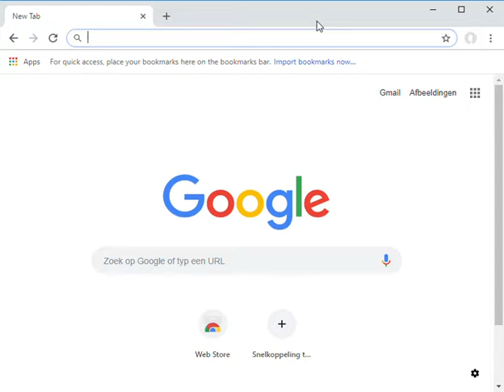Block Third-Party Cookies in Chrome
How to quickly knock out third-party cookies in Chrome. Prevents websites other than the website you're directly browsing from receiving tracking cookies.